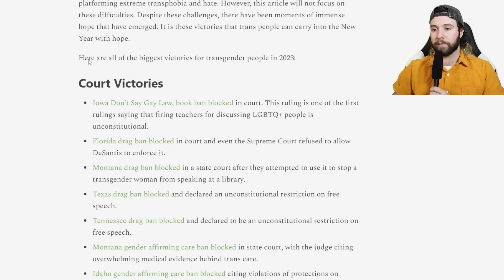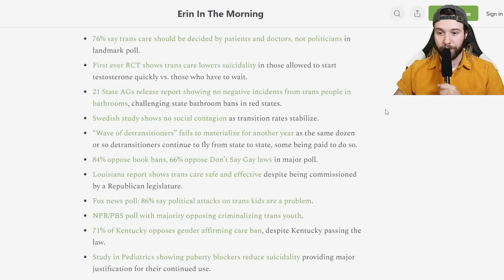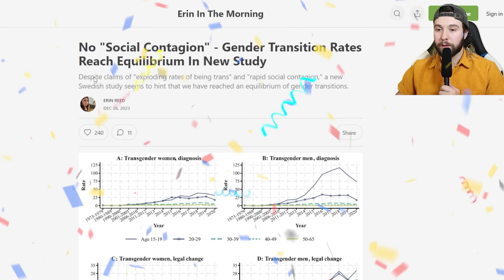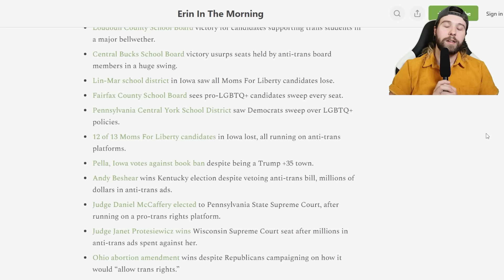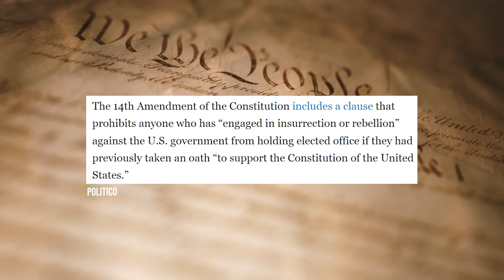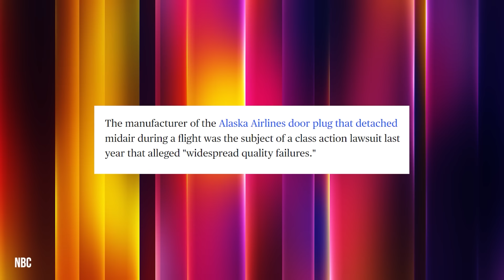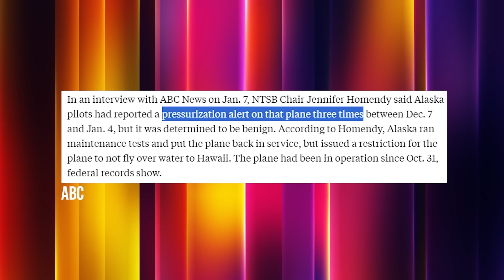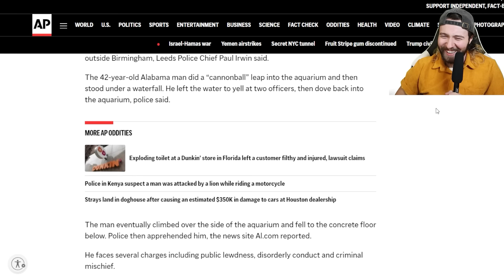This is HUGE - The Trans News We've Been Waiting For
The sweet taste of victory. Let's go, baby!

00:00 - Huge News
00:28 - Goose Troop
00:58 - Huge Trans Wins
07:18 - Sponsored by Harry's
08:20 - RIP BOZO
09:56 - Nightmare Flight IRL
13:40 - The Weather
13:55 - WTF Naked Bass Pro Shop Swimmer
16:21 - Huge Outro